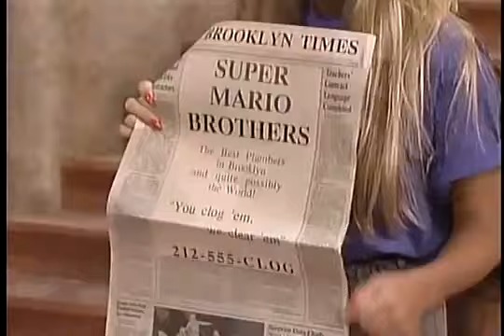SUPER MARIO BROTHERS SUPER SHOW EPISODE 1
The first episode of the Super Mario Bros Super Show - The Bird! The Bird - Originally aired 04-Sep-1989

The Super Mario Bros. Super Show! is an American television series, conceived by Andy Heyward, produced by DIC Animation City, and distributed by Viacom Enterprises in association with Nintendo, airing during 1989 from 4 September to 1 December. The series was based upon Nintendo's Super Mario Bros. and Super Mario Bros. 2, and was the first of three programmes to be based upon the Mario video game series. Each episode consisted of live-action segments starring Lou Albano as Mario and Danny Wells as Luigi alongside a special guest, either as themselves or a character for the segments. The remainder of the programme was dedicated to animated stories of Super Mario Bros., starring the voices of Albano and Wells in their respective roles alongside Jeannie Elias, John Stocker, Harvey Atkin, every weekday until 16 November; for every Friday of the week and the remaining episodes The Super Mario Bros. Super Show!, it was accompanied by animated serials of The Legend of Zelda, based on the video game of the same name and starring the voices of Jonathan Potts, Cynthia Preston and Len Carlson, until the conclusion of the programme.

After the programme's original run via first-run syndication, the series received re-runs until 6 September 1991, before The Family Channel picked up the series a few weeks later and continued airing it until it 26 August 1994.[1][2] The show was later followed by The Adventures of Super Mario Bros. 3 and Super Mario World.